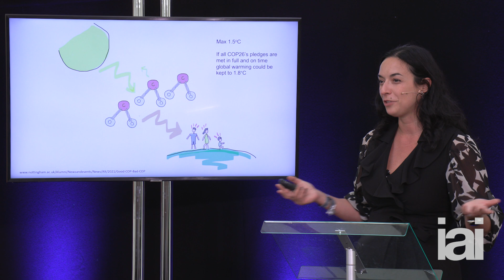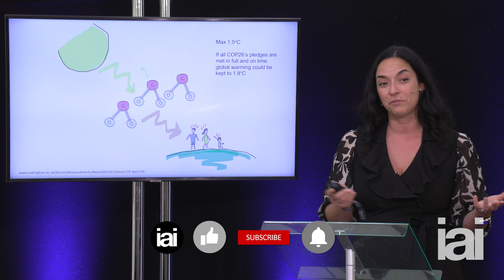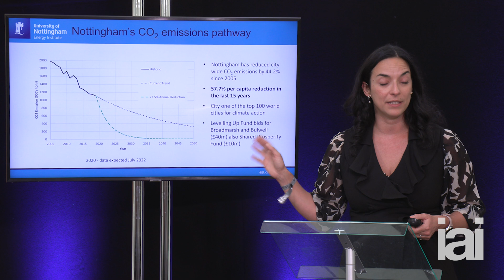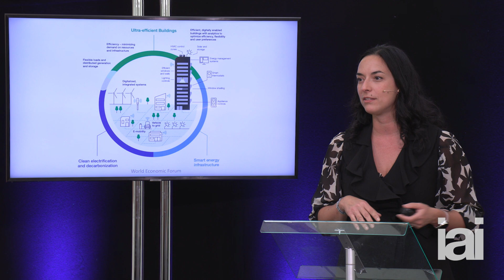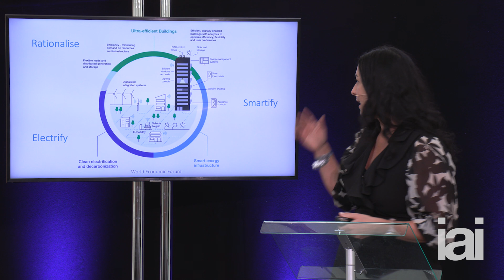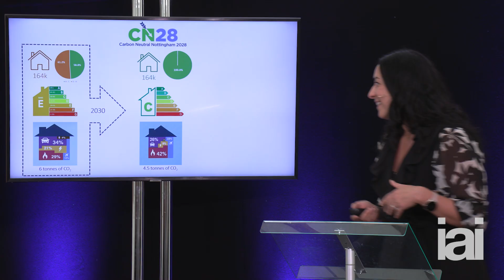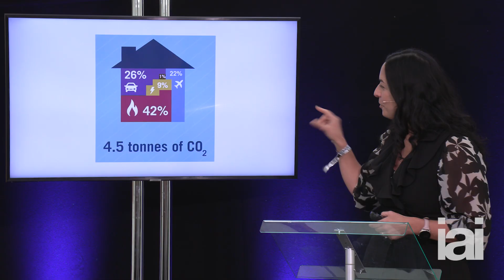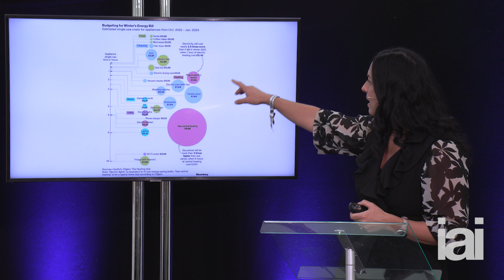Cities of the future | Lucelia Rodrigues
Amidst the pressing environmental challenges we face, there's a beacon of hope that's closer than we might believe. Dive into a transformative conversation with Professor Lucelia Rodrigues from Nottingham University as she unveils her innovative vision for the cities of tomorrow. How can urban landscapes be reshaped to promote sustainability and resilience? Let's reimagine our future, one city at a time.

The Institute of Art and Ideas features videos and articles from cutting edge thinkers discussing the ideas that are shaping the world, from metaphysics to string theory, technology to democracy, aesthetics to genetics.